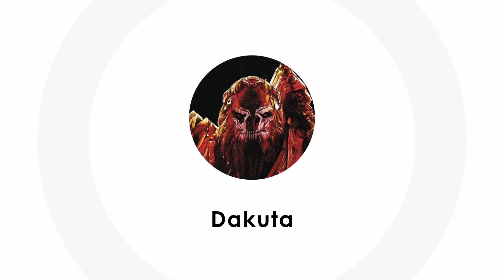Dakuta - New world pvp 1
New world pvp